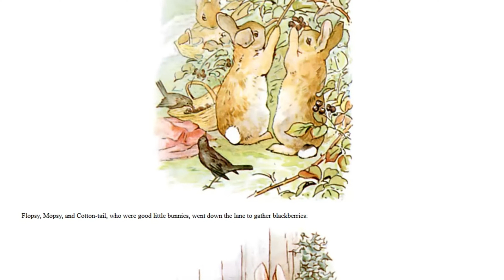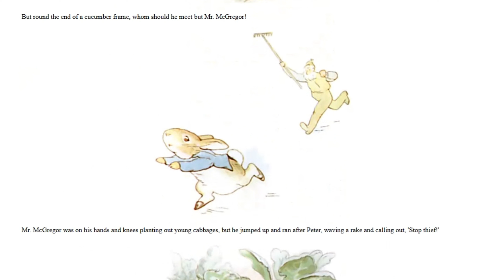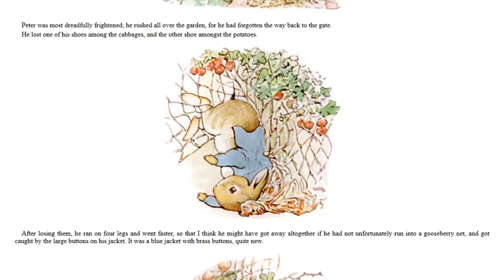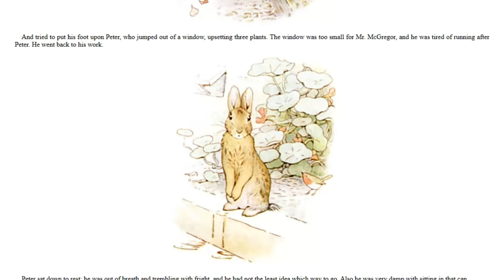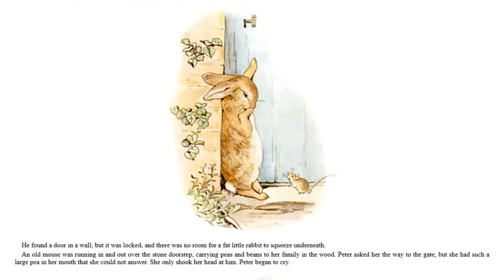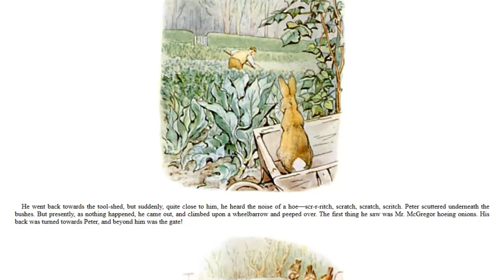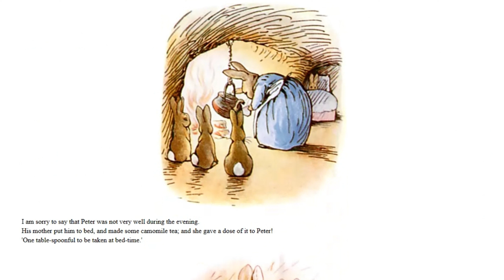The Tale of Peter Rabbit | A Classic Story for Kids with Fun Pictures and Music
Do you love stories about cute and naughty rabbits? Then you will enjoy watching this video of The Tale of Peter Rabbit, a classic story by Beatrix Potter. This video features fun animation, music, and narration that will keep you entertained and engaged. You will follow the adventures of Peter Rabbit, who sneaks into Mr. McGregor’s garden and gets into trouble. Will he escape and find his way back home? Watch this video to find out!

The Tale of Peter Rabbit is one of the most popular children’s books of all time. It was first published in 1902 and has been loved by generations of readers. It is also part of the Project Gutenberg collection, which means you can read it online for free1. If you want to learn more about Beatrix Potter and her other stories, you can visit her official website2.